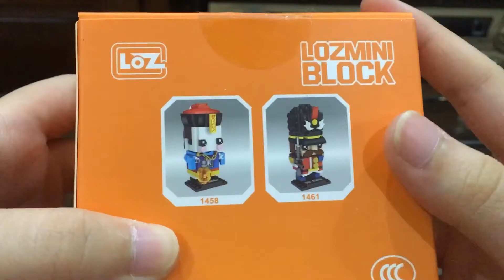Loz Miniblock 1461 Soldier - Loz Miniblock Speed Build Review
Price:50.000VND